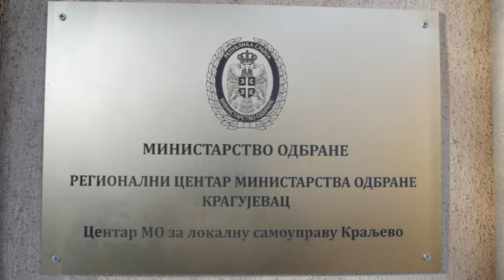KRALJEVAČKA Hronika 08.02.2024.